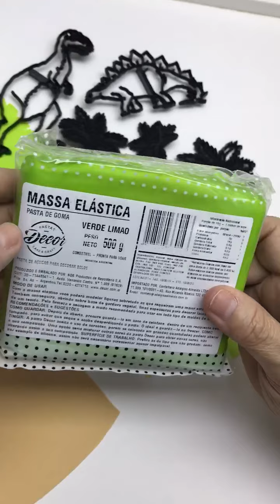ADA PTW0015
🦖 As festas com tema Dinossauros nunca saem de moda! Com esses marcadores e cortadores de dinossauros e folhagens, seu trabalho vai ficar muito mais fácil e com um pouquinho de capricho, arrancar suspiros dos clientes!
🎨 Aproveite e comprejunto os corantes que usei para dar um UP no seu trabalho! Você vai se surpreender com a qualidade do acabamento! Pode ser usado diretamente em pó aplicado com pincel seco, diluído em álcool de cereais ou isopropílico para dar o toque final para qualquer decoração comestível.